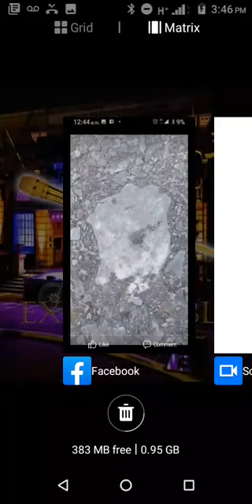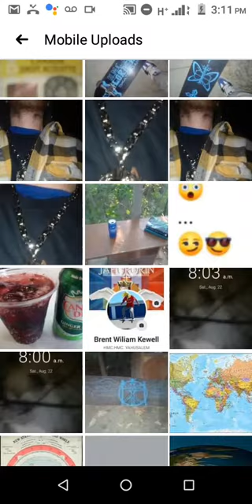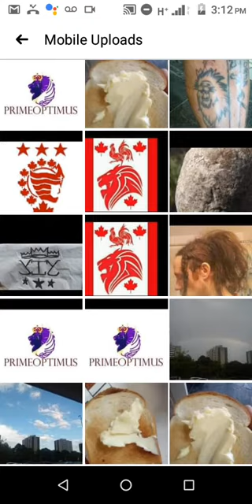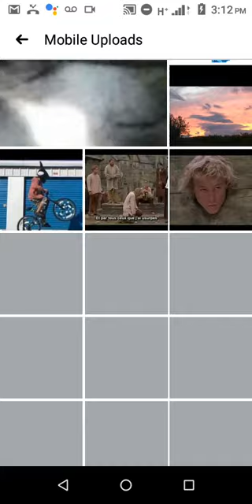An unorganized collection of photos with some special things.